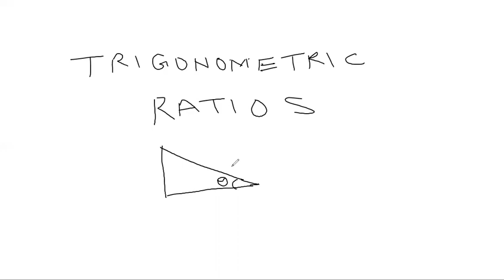How to solve Trigonometric ratios within Minutes@HARGHARSHIKSHA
What are the three primary trigonometric ratios?
What are the six trigonometric ratios?
What are the 6 trigonometry ratios?
What are the 3 trigonometric ratios?
What are the trigonometric ratios?
How do you solve a trigonometric ratio?
In this video you will learn the simplest method to solve Problems of maths on Trigonometric Ratios asked the most in your Exams.

Hargharshiksha is an initiative to provide quality education for all. It's aim is to make education approachable, achievable, affordable and playable for all.

Students can take admission in the course they like by just creating ID and password through our website or Playstore app. So get admitted today.

We are available on Online as well as Offline platforms.

Offline platform includes  periodic tests for our students and prepare them for upcoming exams as well as all kinds of competitive exams.
Courses for Personality development, Public speaking, Group Discussions, English Speaking and Sports activities like Table tennis are also available.
So lets begin with an aim of new learning. Be the change!